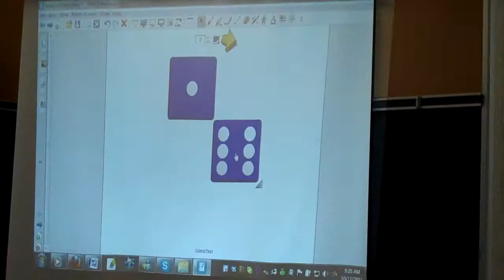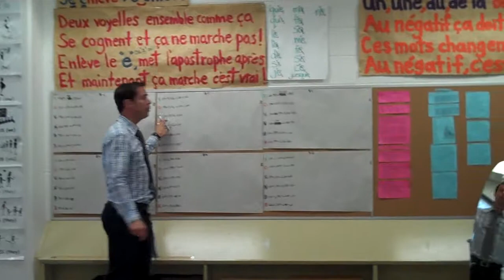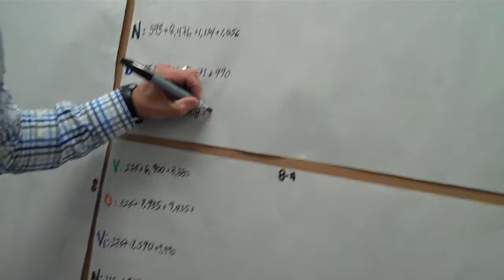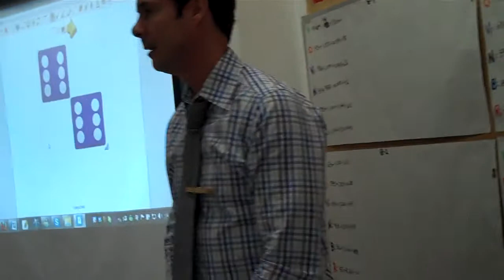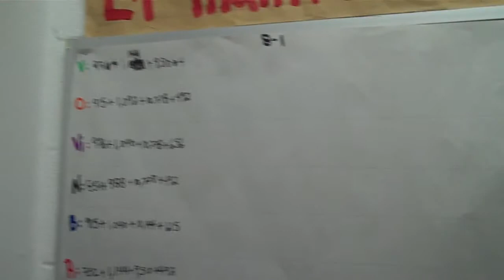Comptez vos pinces